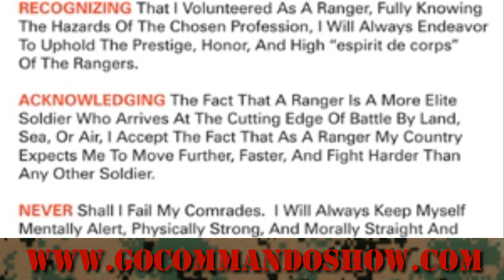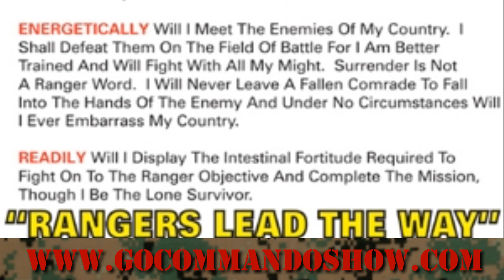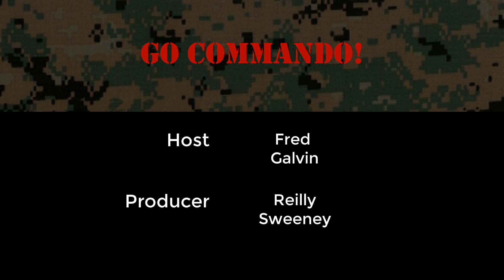Episode 33 Rob Trivino US Army Special Missions Unit Ret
Rob Trivino is a retired Army Sergeant Major who led elite warriors in a Special Missions Unit.  He discusses leadership lessons learned while leading special operations warriors in combat in Bosnia, Afghanistan and Iraq. His service is hallmarked with meritorious service including being awarded the Ranger of the Year for the 75th Ranger Regiment as well as being decorated for valor.